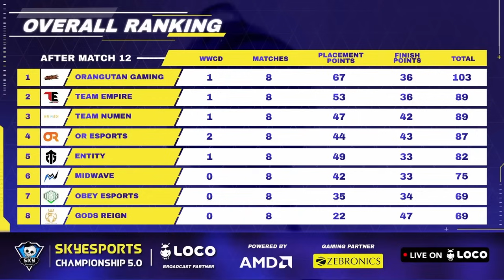OR gets Back to back WWCD | SOUL slips to #9 | Skyesports Championship 5.0 | Day 2 | Highlights